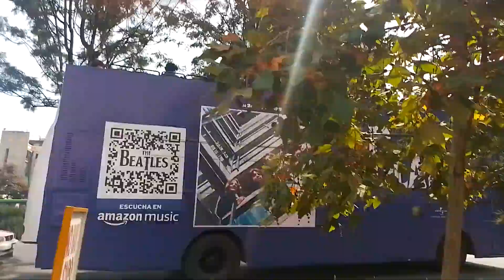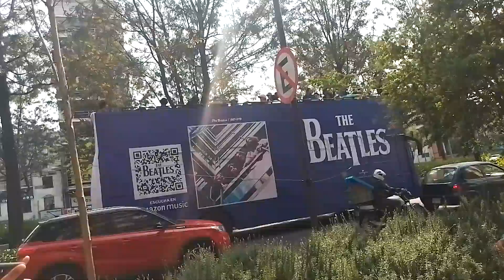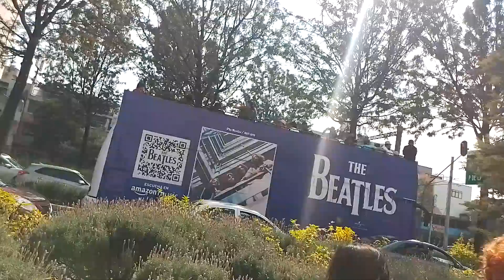Grupo Help 2023 recorrido turibus: A day in a life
Recorrido en el turibus Ciudad de México